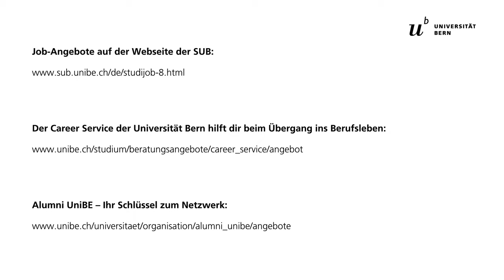Reality Check – Studienfinanzierung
Studierende der Universität Bern erzählen, wie sie ihr Studium finanzieren - von Dialogen, über Arbeiten im Fussballstadion bis hin zum Bierbrauen.